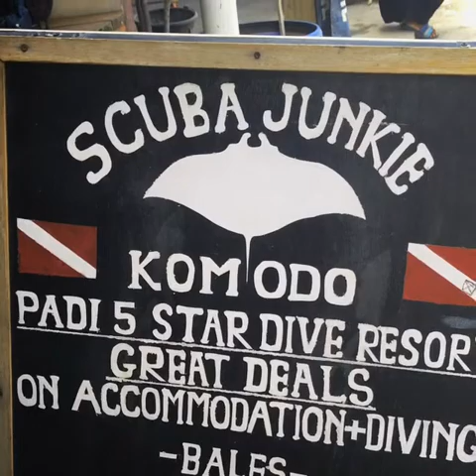On board with Scuba Junkie Komodo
3 days diving with The Scuba Junkie crew in Komodo National Park.

And instagram @outofhongkongtravels